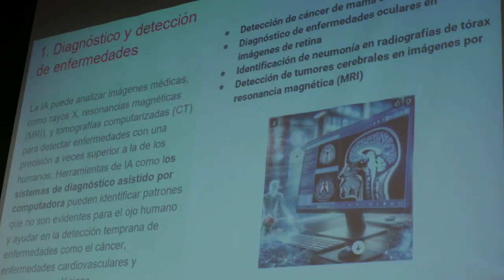Queda inaugurado el I Congreso Nacional de Inteligencia Artificial en Enfermería en Elche| Cecova TV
El Primer Congreso Nacional de Inteligencia Artificial en Enfermería llega a Elche de la mano del patrocinio del CECOVA. Aprovechando la inauguración se presentó una revista sobre Inteligencia Artificial en enfermería muy especial, ante la presencia de grandes personalidades del sector.